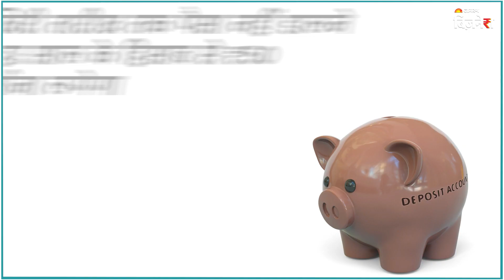PPF: ये नहीं किया तो Accounts हो जाएगा Inactive! |Jagran Business